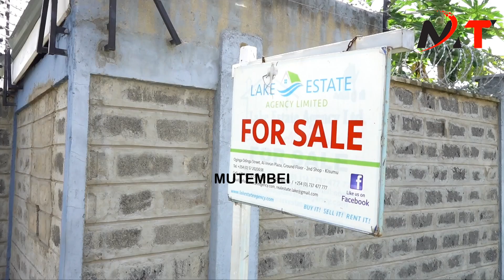ANYANG NYONGO PUTS RAILA INTO HOT SOUP,KISUMU GRABBED LAND RECOVERED